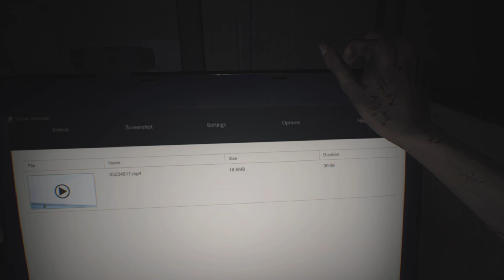Crazy guy And his crazy family